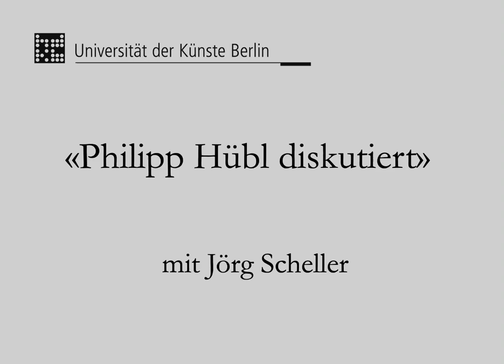«Philipp Hübl diskutiert» mit Jörg Scheller über Identitätspolitik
Themen: Scheindebatten im medialen Kulturkampf, der Unterschied zwischen analytischer und ideologischer Identitätspolitik, Machtkritik und der Kampf gegen Unterdrückung und Diskriminierung, der Begriff des Privilegs, Diskriminierung und Opferstatus, die historischen Ursprünge im Combahee River Collective, ethischer Universalismus und aktivistischer Partikularismus, Unterschiede zwischen rechter und linker Identitätspolitik, übergriffige Kategorisierungen und die „Last der Repräsentation“, Gruppenzugehörigkeit als Selbstvergewisserung, strategischer und habitueller Essentialismus, exklusive und inklusive Sprache, das Erbe der Dekonstruktion und das neue Streben nach Vereindeutigung.

«Philipp Hübl diskutiert» ist eine Gesprächsreihe zu den drängenden Fragen unserer Zeit.
Ort der Diskussion: Universität der Künste Berlin

Jörg Scheller ist Professor für Kunstgeschichte an der Zürcher Hochschule der Künste, Journalist und Heavy-Metal-Musiker. Sein Buch «Identität im Zwielicht» ist eine differenzierte Auseinandersetzung mit der Vielschichtigkeit von Identitäten und ein Plädoyer für eine liberale Identitätspolitik.

Philipp Hübl ist Gastprofessor für Philosophie und Kulturwissenschaft an der Universität der Künste Berlin.